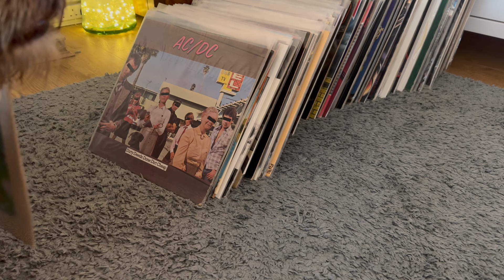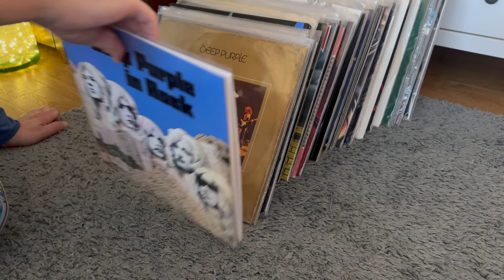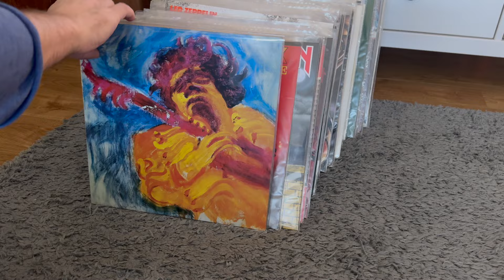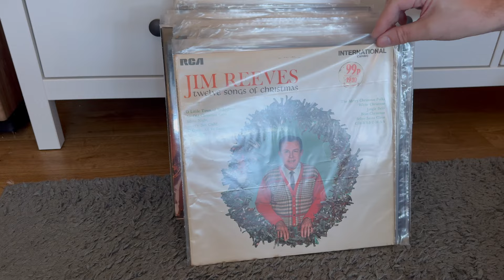A Look Through My Entire Vinyl Collection